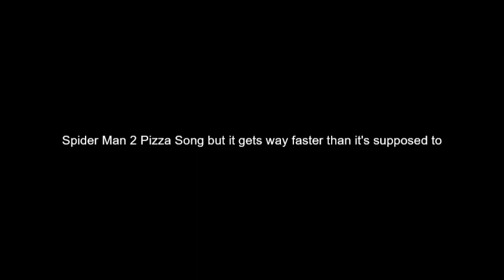Foxtail Studios - Best Of Soundtrack (ALL SONGS LINKED IN DESC)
Every best song used in Foxtail Studios!

All songs used below

Foxtail Studios - JoshIoan567 (0:01)
Invasion - MokkaMusic (2:17)
Take Down - David Fesliyan (4:05)
Chill Lofi Hip Hop Beat - Chill Copyright Free Music (6:35)
Have you Ever Seen - JoshIoan567 (10:00)
The Pizza Song (11:03)
Metal - Gary Numan (16:37)
My Summer Car - Tietokonepelit_ Biisi Soundtrack (20:04)
My Baby Has A White Skoda [The Long Drive] (22:07)
Our Creator - Margo Joy (25:15)
Harvest Dawn - Jeremy Soule (28:52)
It's Raining Tacos (Estonian Cover) - Jake (31:39)
Foggy City - MokkaMusic (32:29)
Grieg - In the Hall of the Mountain King (35:04)
Daytona - Le Mans 66 (37:35)
Euro Truck Simulator 2 - Music (#5 Menu 2) (41:50)
Euro Truck Simulator 2 - Music (#11 Hurry Up 2) (46:10)
GAS GAS GAS - Manuel (47:33)
Tsel Continent Hangar - The Musical Cat (52:05)